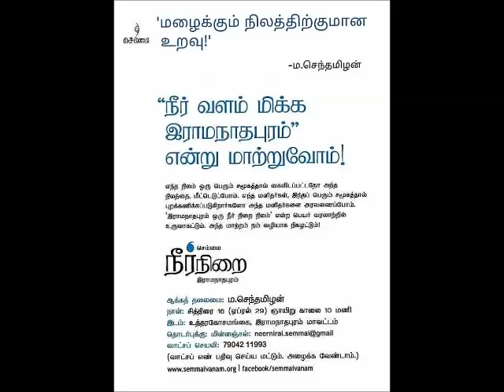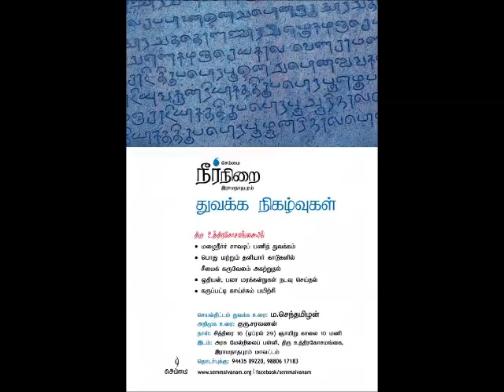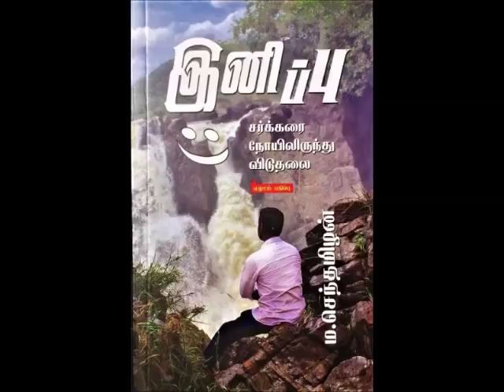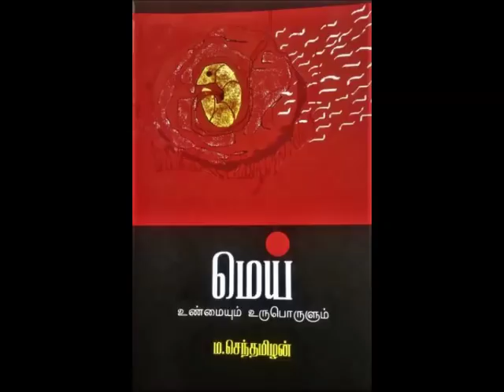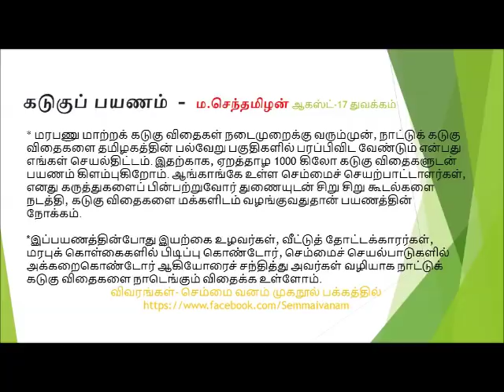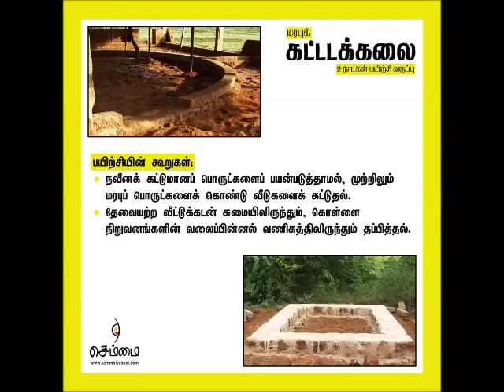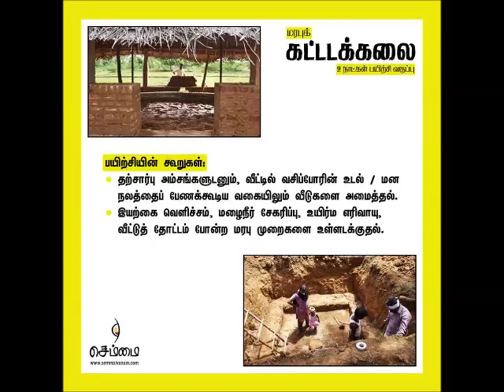உவர்ப்பு மண் நிலத்தை நல்ல நிலமாக மாற்றுவது குறித்த பாடம்..-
உவர்ப்பு மண் நிலத்தை நல்ல நிலமாக  மாற்றுவது குறித்த பாடம்..-திரு ம.செந்தமிழன்